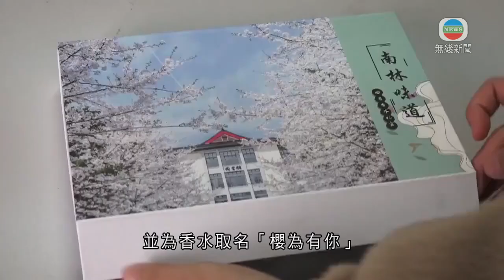南京有大學將四季「味道」裝入樽 留住美景-TVB News-20210420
四季美景易逝，南京有大學就想到，把四季的味道裝入樽，留住美麗。

春天的櫻花開滿南京這所大學的校園，可惜花季短暫，美景亦快將消失。為了能隨時感受到櫻花的美，有人就設法將其裝入樽。

南京林業大學化學工程學院教授朱凱表示：「我們南京林業大學的櫻花非常漂亮，也是我們學校最靚麗的一張名片，但是櫻花季非常短暫，就一兩個星期櫻花就凋謝了。我想把櫻花的浪漫和美好保留下來，調製成『南林春』香水。」

學校教授朱凱在一次郊遊中，產生了以校園美景為「材料」，調製特色香水的想法。為了讓香水散發出櫻花的香味，朱凱用上世界各地不同花草進行調配，再添加一些校園內栽植的特色花卉，製作出獨特的香水配方，並為香水取名「櫻為有你」。

在試驗成功之後，教授和學生團隊進一步將春天的香水拓展至四季。

朱凱指：「南(京)林(業大學)四季非常有特色，比如春天的櫻花，還有桃花；夏天的校園內有金合歡；秋天主要是滿園桂花的飄香；冬天就是臘梅。我們就把四季濃縮到小小的香水瓶中，研製南(京)林(業大學)的「味道」。

團隊表示，改良後的香水氣味更加清新，留香時間亦更為持久。

相關影片:
1. TVB午間新聞－陳肇始稱會檢視是否收緊外防輸入的檢疫措施 又指近日疫情有反彈 市民應減少聚會－香港新聞－TVB News－20210418
2. TVB午間新聞 - 政府將3處地方納入強制檢測 包括有變種病毒確診者到訪過的尖沙咀海港城－香港新聞－TVB News－20210419
3. TVB無綫730 - 一小時新聞 -香港疫情 本地確診個案是有關連病例 首宗流入社區變種病毒個案的朋友 她同樣驗出帶變種病毒－香港新聞－TVB News－ 20210418